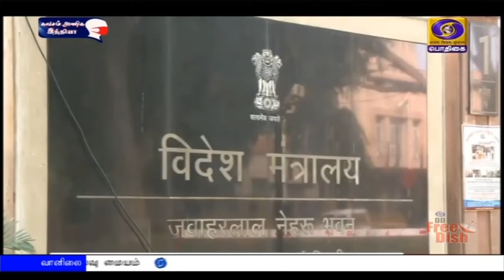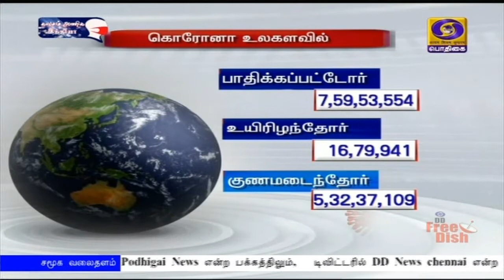பொதிகை காலை 7.00 மணி செய்திகள் [19.12.2020]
1) விவசாயிகளுடன் அனைத்து பிரச்சினைகள் குறித்தும் பேச்சு நடத்த  தயார் - பிரதமர் நரேந்திர மோதி.
** குறைந்தபட்ச ஆதார விலை தொடரும் எனவும் உறுதி.

2) போர்ச்சுகீசியர்களிடமிருந்து கோவா விடுதலை பெற்ற தின கொண்டாட்டம்  -  குடியரசுத் தலைவர் ராம்நாத் கோவிந்த் பங்கேற்பு.

3) இந்திய - சீன எல்லையில் அமைதியை பாரமரிக்க இருதரப்பு பேச்சுவார்ததை தொடரும் - 20-வது செயல்திட்டக் குழுக் கூட்டத்தில் முடிவு.

4) கொரோனா பாதிப்பு அதிகரிப்பு - கல்வி நிறுவனங்களை ஜனவரி 16-ஆம் தேதிவரை மூட பங்களாதேஷ் அரசு முடிவு.

5) ஆஸ்திரேலியாவுக்கு எதிரான முதலாவது டெஸ்ட் கிரிக்கெட் போட்டி -
இந்தியா இரண்டாவது இன்னிங்சில் நிதான ஆட்டம்.